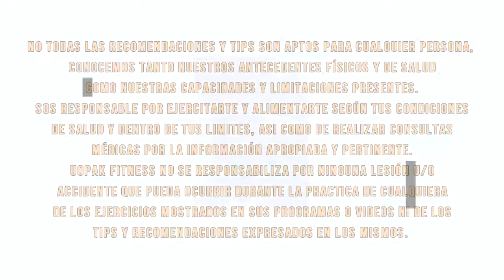Como mejorar tus DOMINADAS!